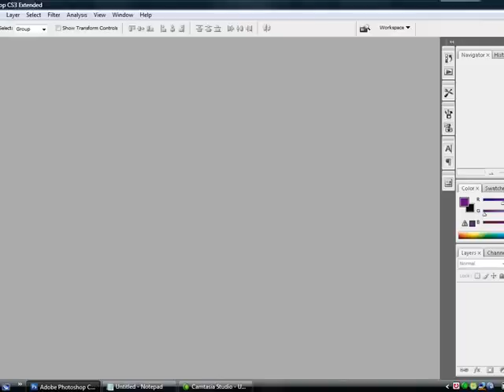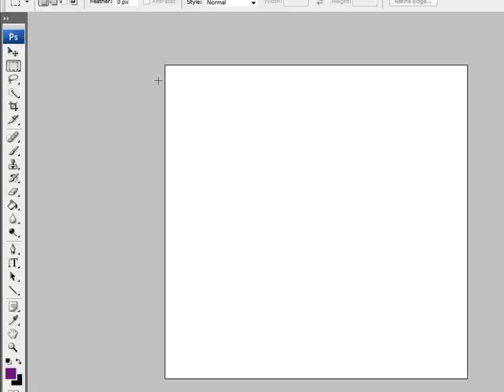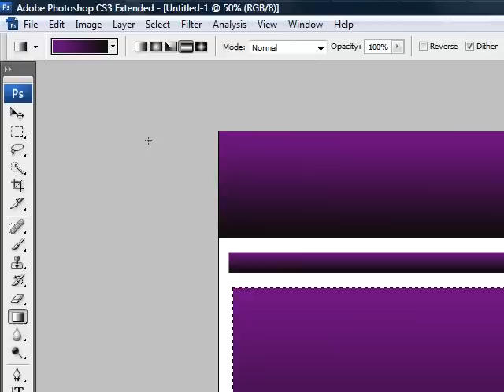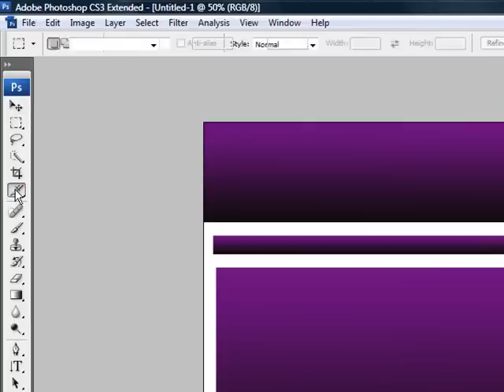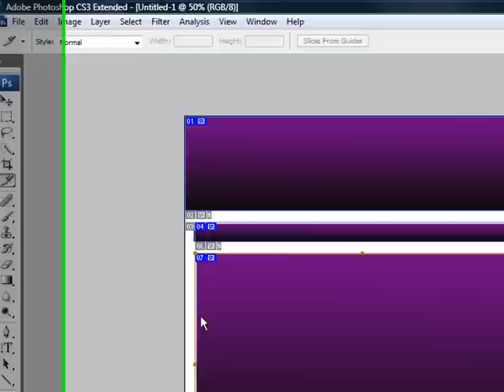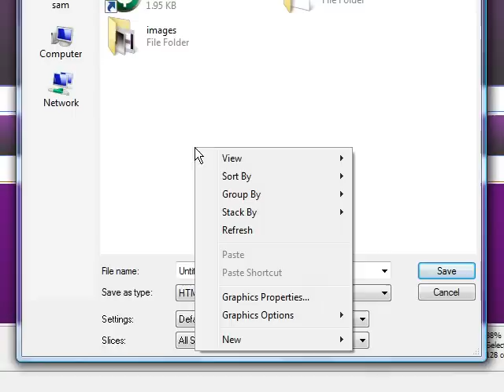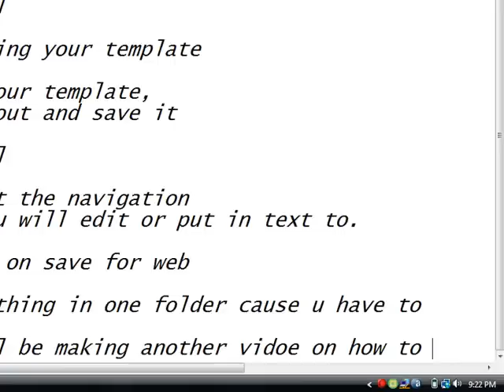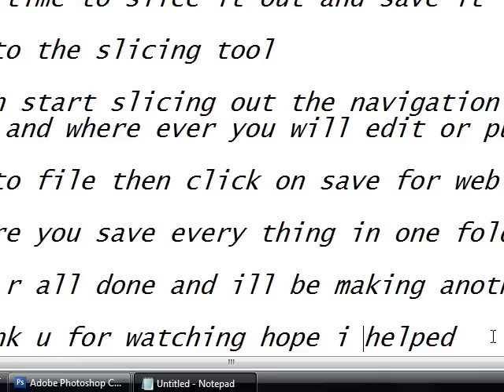how to make your own website template design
first you will need to open up photoshop.

go to file and new

for width:1015 and hight:1015

now go to the marquee tool

then you can start designing your template

after you have designed your template,
its now time to slice it out and save it

now go to the slicing tool

and then start slicing out the navigation
buttons and where ever you will edit or put in text to.

now go to file then click on save for web

make sure you save every thing in one folder cause u have to

now you r all done

now thank u for watching hope i helped